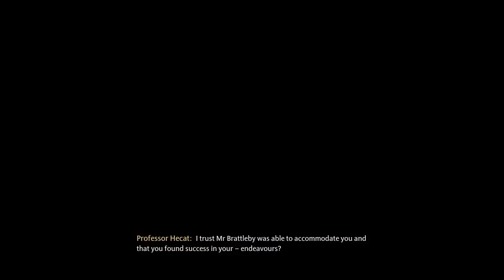Hogwarts Legacy Ep.5